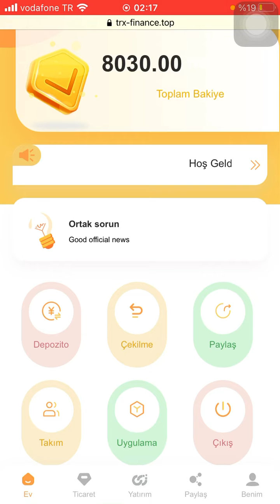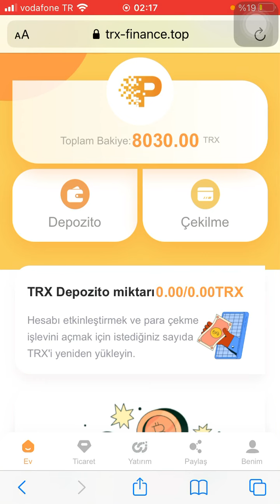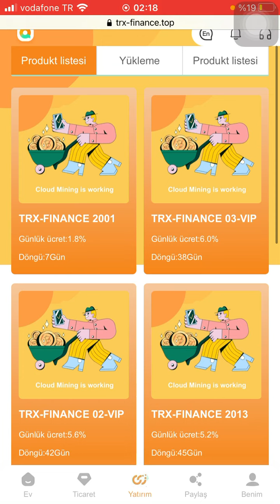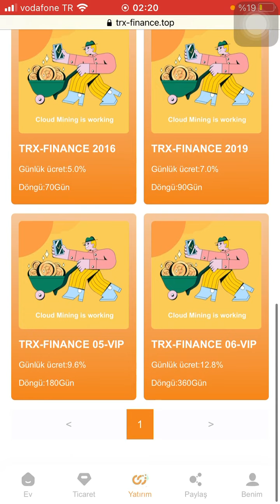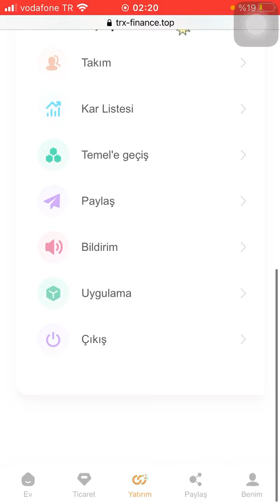HER REFERANSA 30 TRX KAZAN🔥 TRON BULUT MADENCİLİĞİ GÜNLÜK KAZANÇ ⛏💵🔥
Kısa vadede güzel kazançlar sağlamayabilirsiniz.

Örneğin 200 TRX lik bir yatırıma 7 günde 35 TRX lik bir kazanç sağlayabilirsiniz arkadaşlar.

Videolarmız asla yatırım tavsiyesi değildir. Herkes yatırım yapmakta kendi hür iradesiyle sağlamaktadır.

Gelir Açıklama 1: Sitenin günlük madencilik geliri %6'dır (yeni kullanıcılar başarılı bir şekilde kayıt olur ve hesabı etkinleştirmek için en az 5trx yatırır 2: Kalıcı para çekme limiti (5-29999trx günlük para çekme %2,5 yatırma 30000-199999trx günlük çekme %3 yatırma 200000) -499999trx Günlük Para Çekme 4% Para Yatırma 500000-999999trx Günlük Para Çekme 5% Para Yatırma 1000000 veya daha fazla TRX Günlük Para Çekme 8% Para yatırma ne kadar fazla olursa, getiri o kadar yüksek, geri dönüş o kadar hızlı, günlük para çekme limiti o kadar yüksek, 3: Promosyon ödülleri lütfen Paylaşım bağlantınızı tanıtmak için Facebook, Facebook grubu, YouTube, Intagram, Twitter, Telegraph grubu veya herhangi bir sosyal medya platformunda yayınlayın (Bağlantıyı paylaşın: web sitesinde oturum açın ve girmek için "Paylaş" düğmesini tıklayın). Kayıt olan herkes için ve mevduat, %17'ye varan komisyon alacaksınız.Bu komisyonlar promosyon hesabınıza yatırılacak ve istediğiniz zaman sınırlama olmaksızın çekebilirsiniz.